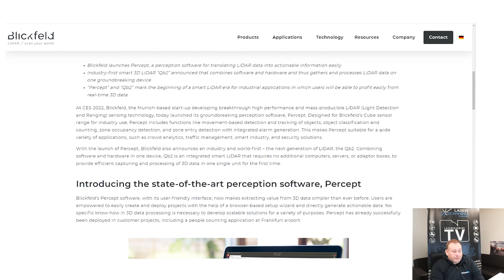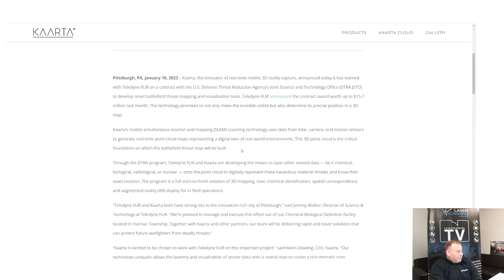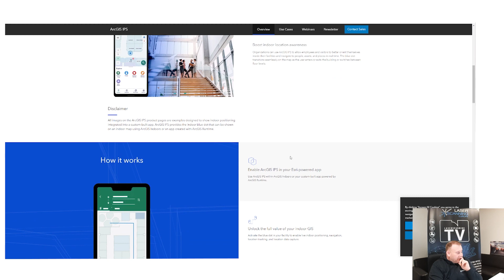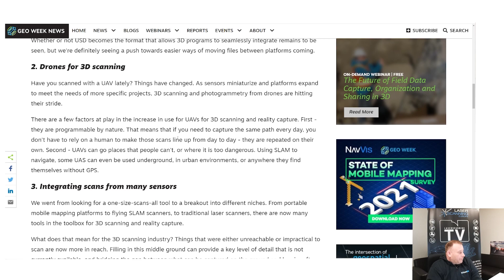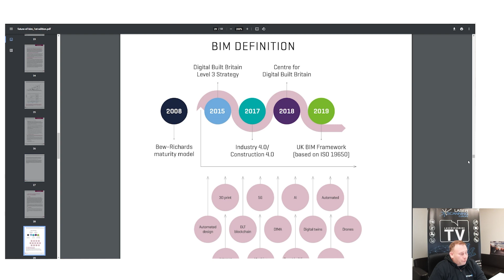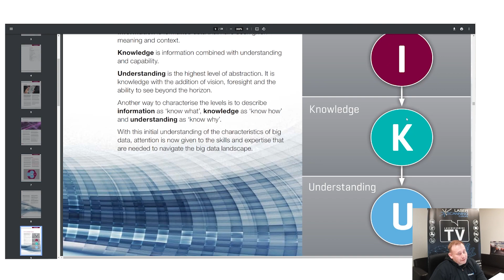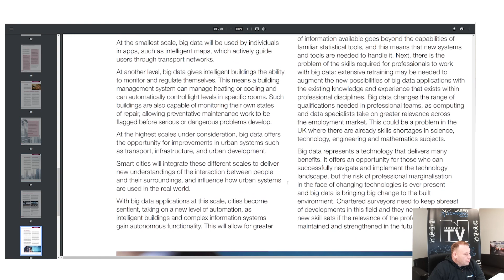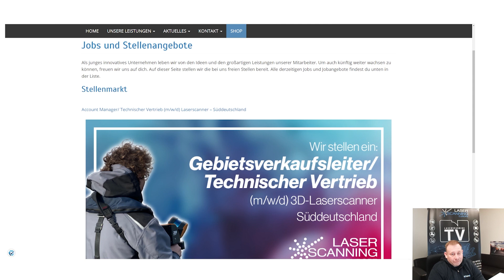Januar 2022 3D Scanning News | Geo Week 2022, Blickfeld Qb2, The Future of BIM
Auch wenn das Jahr erst begonnen hat, steht der Markt rund um das Vermessungswesen nicht still. In der ersten Januar-News-Folge 2022 haben wir wieder spannende Neuigkeiten aus den Bereichen Hardware, Scanning-Zubehör und Events für euch zusammen gestellt.

Wenn ihr noch Fragen oder Anmerkungen habt, schreibt uns doch in die Kommentare! Euer Laserscanning-Europe-Team.
Timeline:
00:00 - 00:23 Intro
00:24 - 01:22 Blickfeld "Qb2"
01:23 - 03:08 KAARTA
03:09 - 03:57 HEXAGON
03:58 - 04:34 NavVis
04:35 - 05:40 Matterport
05:41 - 06:58 ersi "ArcGis IPS"
06:59 - 06:58 Geo Week 2022
06:59 - 11:14 BIM in Deutschland
11:15 - 19:11 The Future of BIM
19:12 - 19:32 Punktwolken exportieren
19:33 - 19:48 Mietflächenberechnung
19:49 - 20:13 Mehr Umsatz durch Punktwolken
20:14 - 20:20 Was ist ein Handscanner?
20:21 - 20:58 Stellenangebot bei Laserscanning Europe
20:59 - 21:27 Outro